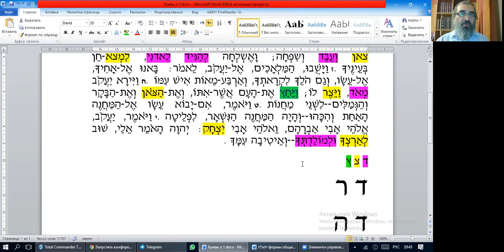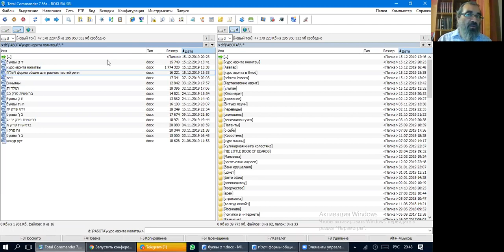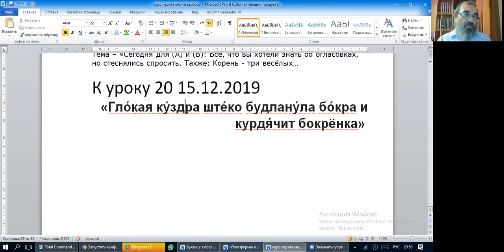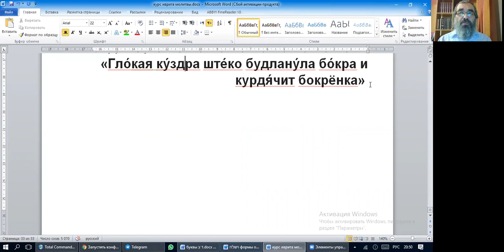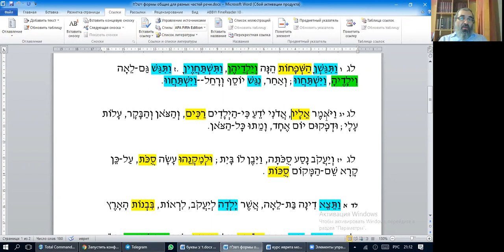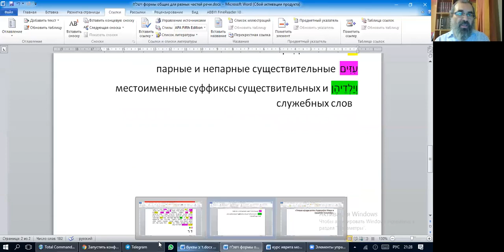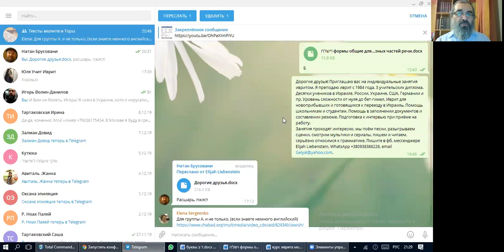Занятие 20. Курс иврита: тексты Торы и молитв, рав Элияу Либенштейн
Тема – «Сегодня для (А) 2 буквы, для (Б) Формы, общие для разных частей речи, или: Как узнать роль слова во фразе»